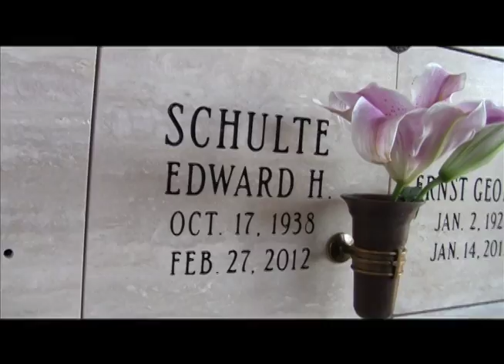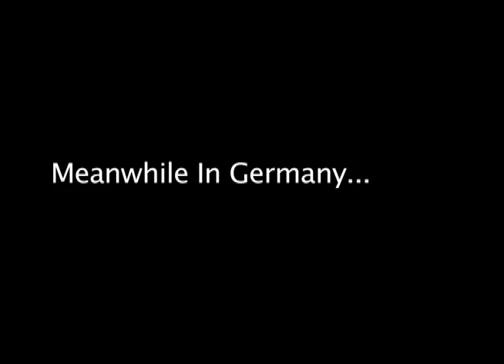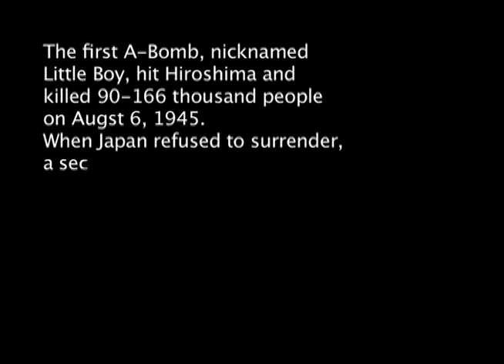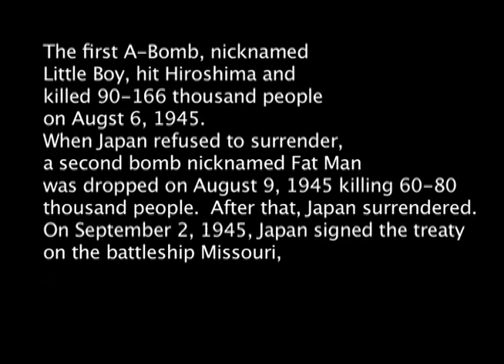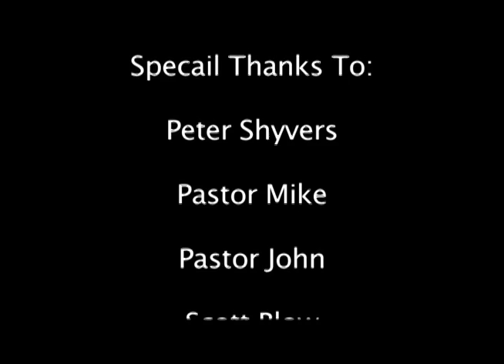World War Two Video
This was the final project for my group in World History class.  The video turned out great and I had an excellent crew to work with in this video.